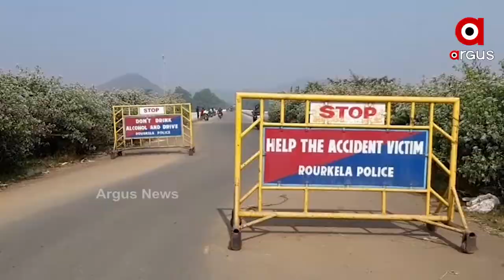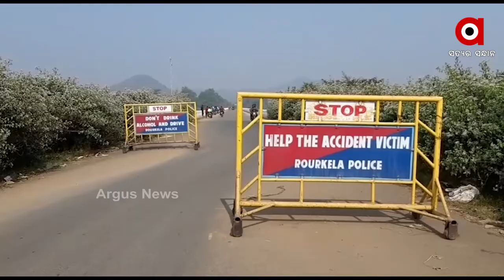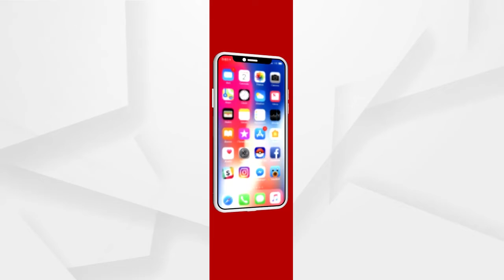ସୁନ୍ଦରଗଡ଼ ଜିଲ୍ଲା ରେ ସକ୍ରିୟ ଏବେ ବାଲି ମାଫିଆ ....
ସୁନ୍ଦରଗଡ଼ ଜିଲ୍ଲା ରେ ସକ୍ରିୟ ଏବେ ବାଲି ମାଫିଆ ! ଖୋଲା ଖୋଲି ଭାବେ ନଦୀ ରୁ ଚୋରି କରାଯାଉଛି ବାଲି ! ସ୍ଥାନୀୟ ପ୍ରଶାସନିକ ଅଧିକାରୀ ଏବଂ ବାଲି ମାଫିଆ ଙ୍କ ମଧୁଚନ୍ଦ୍ରିକା ରେ ଚାଲିଛି ବାଲି ଚୋରି ...